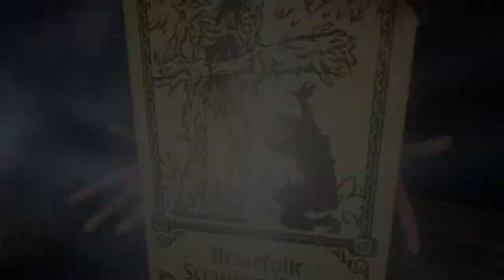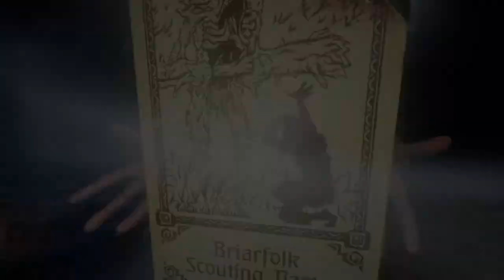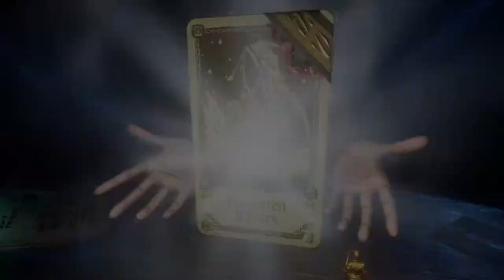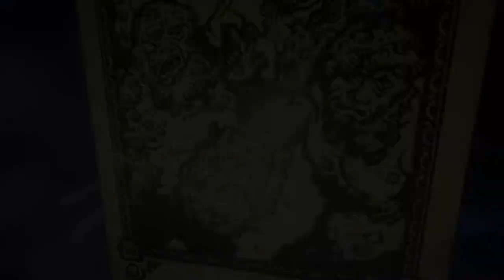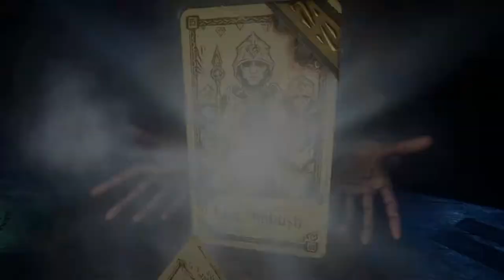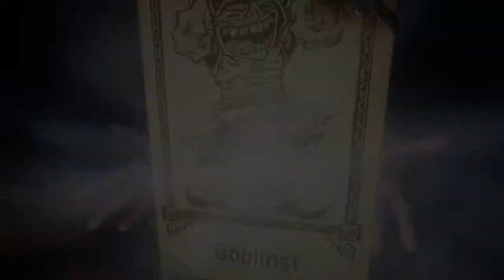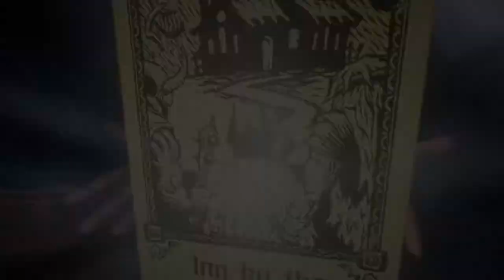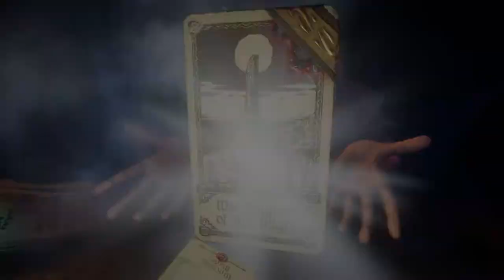Evna Plays Hand of Fate 2 Episode 60 Endless Part 3